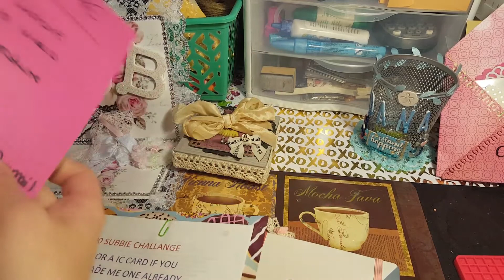Update on about me challange ladies